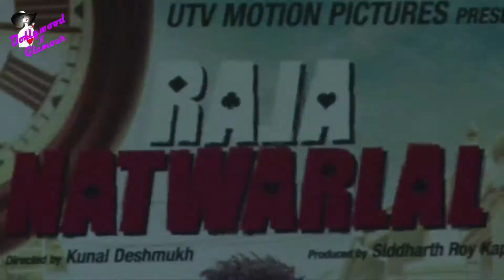Emraan Hashmi & Humaima Malik Unveil 1st Song 'Kal They Mile' from 'Raja Natwarlal'